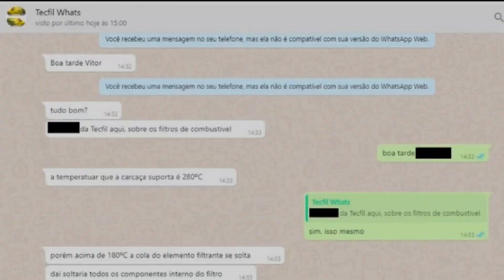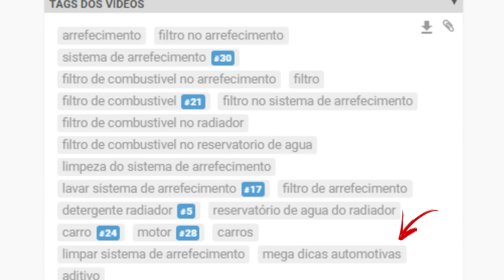MOTOR NÃO QUEBRA! DOBRE A VIDA ÚTIL DOS COMPONENTES! ISSO NÃO VAI ACABAR COM SEU MOTOR!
NESSE VÍDEO VOU MOSTRAR PARA VCS QUE É POSSÍVEL SIM MANTER SEU SISTEMA DE ARREFECIMENTO SEMPRE LIMPO, SEGUINDO AS RECOMENDAÇÕES CERTAS NÃO TERÁ PROBLEMA ALGUM!!

⏩CANAL VITOR HUGO
VÍDEO SOBRE FILTRO